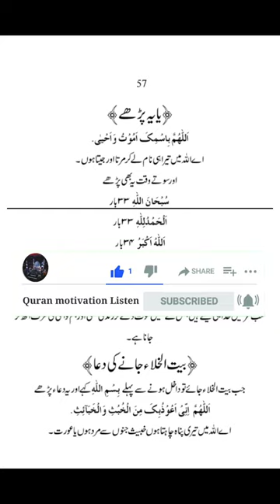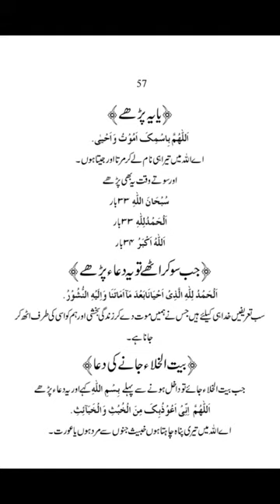40 masnoon duain40 masnoon duain with urdu translation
masnoon duain
40 masnoon duain
40 masnoon duain with urdu translation
40 masnoon duain masnooni duain
40 masnoon duain in urdu translation
40 masnoon duain pdf
40 masnoon
40 masnoon islamic duain with urdu translation
rabbana masnoon duain